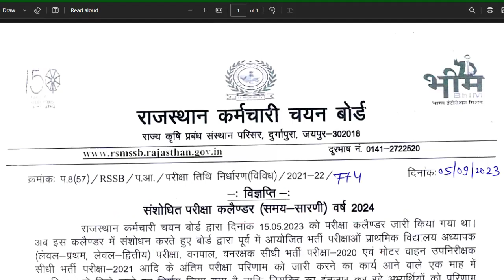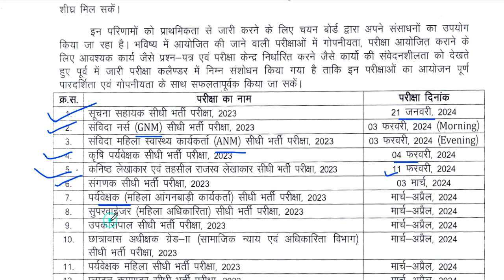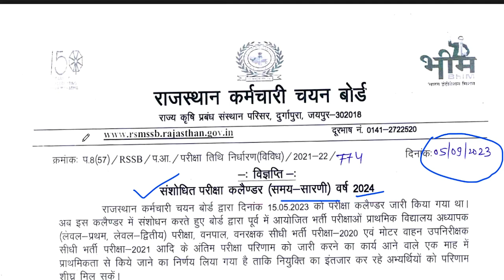RSSB परीक्षा 2024 CALENDER जारी || 2024 मे नहीं होगी परीक्षा